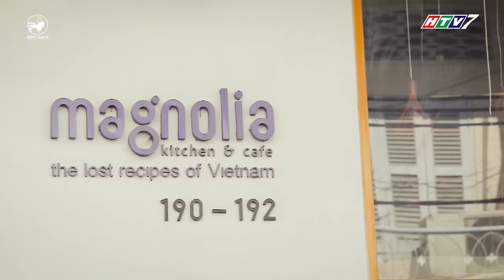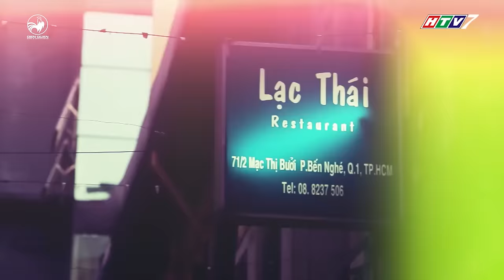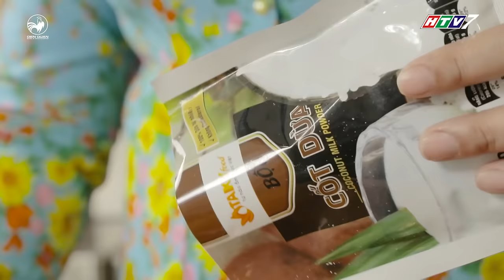Thiên đường ẩm thực 3 | Tập 1 full: Trường Giang ngỡ ngàng với độ lầy của Kiều Minh Tuấn, Lê Giang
thien duong am thuc tap 1 full, truong giang, thien duong am thuc mua 3, thiên đường ẩm thực tập 1 full, trường giang, thiên đường ẩm thực mùa 3
Thiên đường ẩm thực tập 1 full, chủ đề “Năm gà ăn món gà” với sự tham gia của nghệ sĩ Lê Giang, Lê Lộc, Hari Won, Kiều Minh Tuấn, Cát Phượng, Diệp Bảo Ngọc.